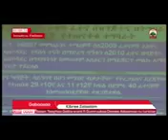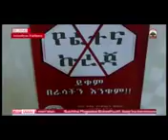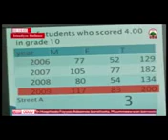OBN ODDU iJJOO APRIL 292018